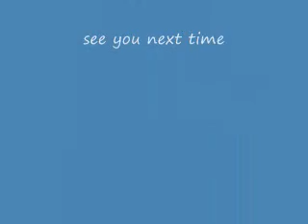Carnitaur Carnage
I was at my friend's house. (Thorn's house) Then, I created this video from pure bordem all by myself. Be easy it's my first video yet very awesome. ( Note form Thorn: don't get too cocky.)